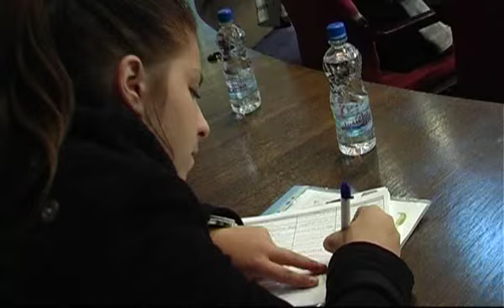091104 Sarajevo2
WM meets Presidency of Bosnia-Herzegovina